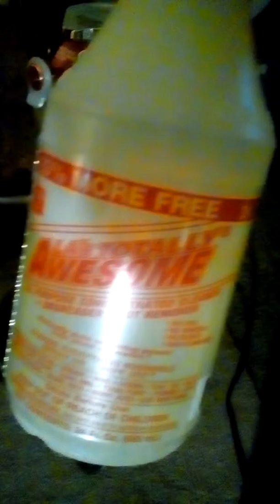Hoover High Performance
12 Amps Vacuum